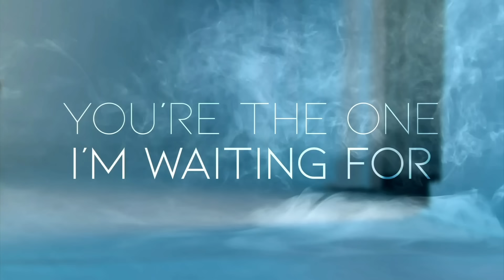Kelli-Leigh ft Art Bastian - Can't Dance [Lyric Video]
Can't Dance written & produced by:
Aidan Martin, Lloyd Hinshelwood, Ian Lovatt, Art Bastian & Kelli-Leigh